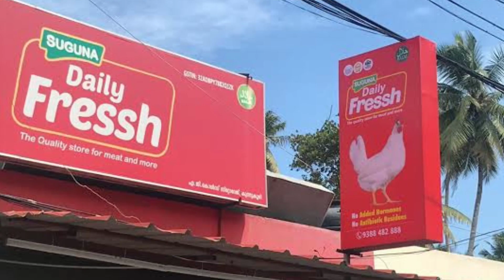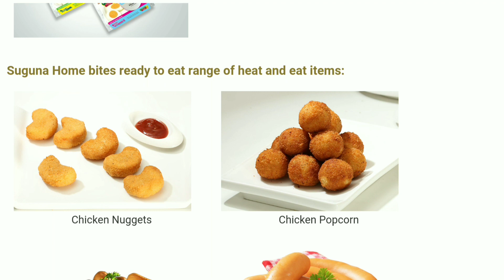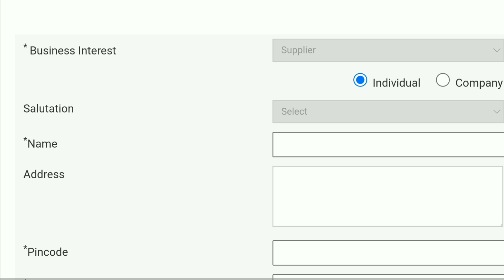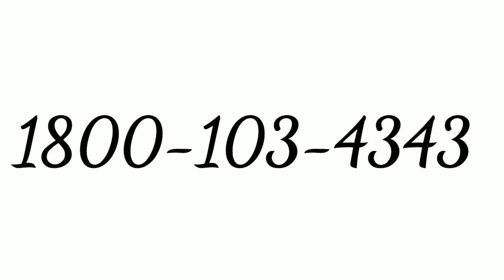Suguna Chicken Franchise | Suguna foods | Suguna daily fresh franchise | Suguna eggs and feeds info.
Hello, viewers in this video we provide you the information about Suguna foods franchise. we discussed full business plan of suguna poultry feeds , suguna Chicken , suguna eggs etc.